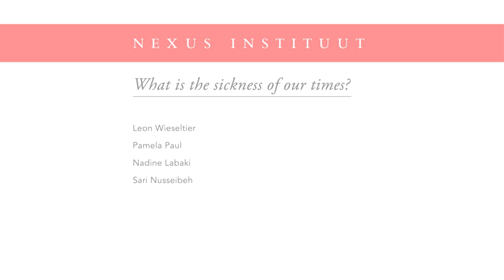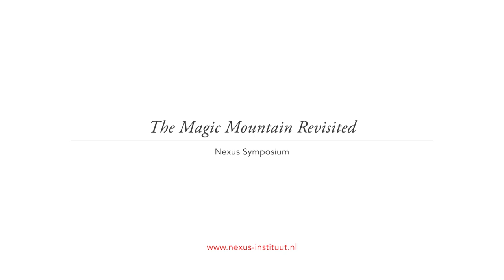The global renaissance of illiberalism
Leon Wieseltier, Pamela Paul, Nadine Labaki and Sari Nusseibeh discuss social acceleration, technology, art and the ills of our time. Check out the full debate on our